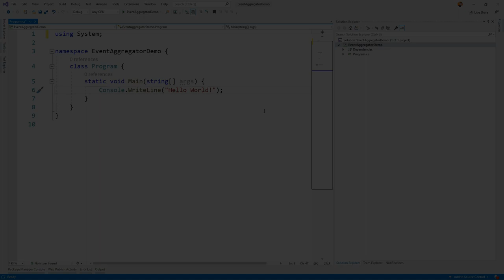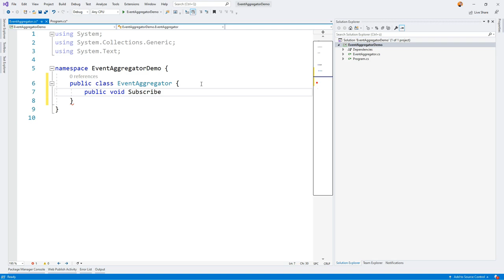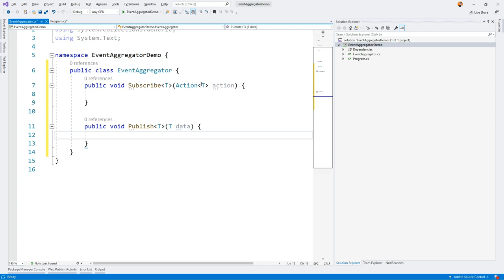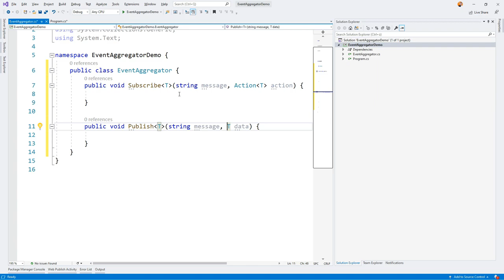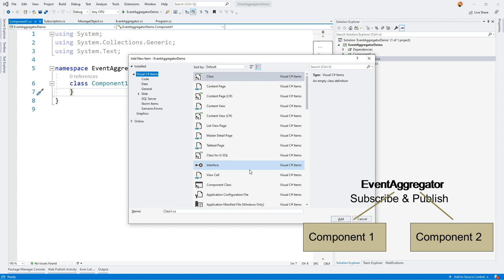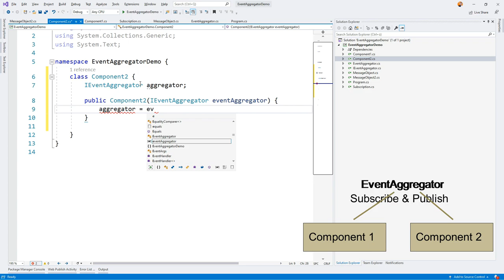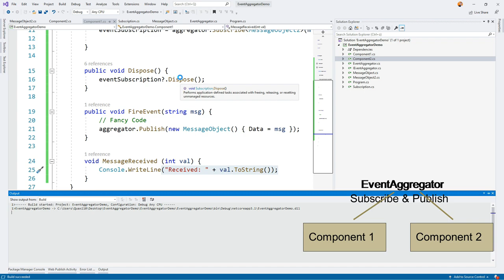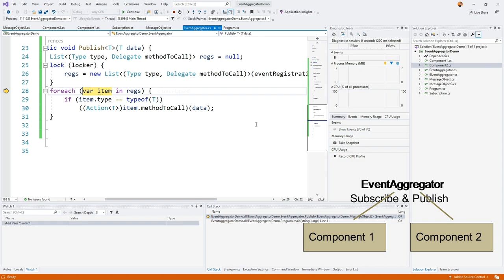Design Patterns - EventAggregator - C# Praxisvideo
Ein gerne eingesetztes Design-Pattern für ereignisorientierte Programmierung ist das Event-Aggregator-Pattern. In diesem Video gibt es eine Beispielimplementierung dieses Patterns in C# inkl. der Betrachtung von Subscriptions und Memory-Leaks.